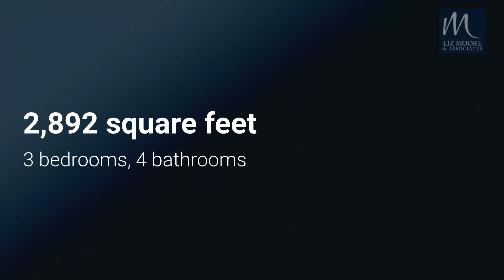121 Thomas Dale, Williamsburg, VA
121 Thomas Dale, Williamsburg, VA
Listed by Elizabeth Jones

Welcome to 121 Thomas Dale, nestled in the gated community of Kingsmill with unsurpassed resort amenities. Situated on .42 acres over looking the fairway of the 6th hole of the Plantation course, built by Jim Griffin. This 3 bedroom 4 full baths offers hardwood flooring on the main living areas. Soaring ceilings and loads of light compliment this open living home. The main floor boasts eat-in kitchen, dining area, large great room, office and a primary bedroom. The 2nd floor has another primary bedroom, plus a loft and 3rd bedroom. Step out to a private expansive trex deck with views of the golf course. The home is ready for your personal touches. Floorplan attached.